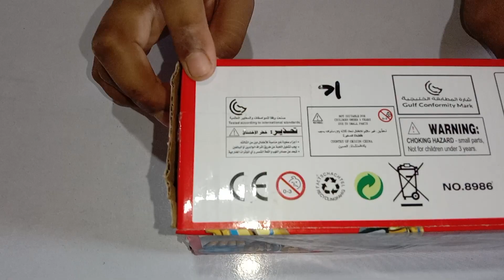10 रूपये में Robotic Car Unboxing video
10 रूपये में Robotic Car Unboxing video